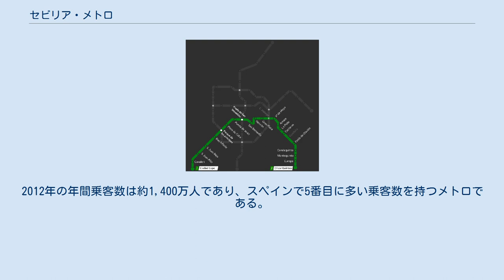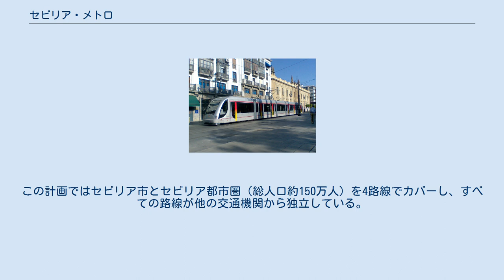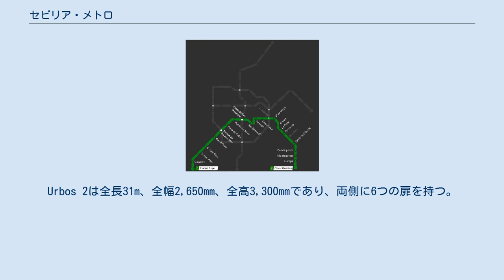セビリア・メトロ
セビリア・メトロ(スペイン語: Metro de Sevilla, 英語: Sevilla Metro)は、スペイン・アンダルシア州・セビリア県・セビリアを中心とするセビリア都市圏で運行されているメトロ（地下区間を有する都市鉄道、地下鉄）。
セビリア地下鉄とも。
 延長距離は18km。
他の鉄道と接続せず、完全に独立した路線である。
全駅にホームドアが設置されている。
マドリード（マドリード地下鉄）、バルセロナ（バルセロナ地下鉄）、バレンシア（バレンシア地下鉄）、ビルバオ（メトロ・ビルバオ）、パルマ（パルマ・メトロ）に続いてスペインで6番目に建設されたメトロである。
2012年の年間乗客数は約1,400万人であり、スペインで5番目に多い乗客数を持つメトロである。
 当初の計画 1970年代には3路線を有してセビリア市内で完結する地下鉄の建設計画があり、1974年に建設が開始されていくつかのトンネル工事が始まったが、歴史的建造物に被害を与える恐れがあるとして1983年に計画が中断された。
予測より人口増加が鈍かったセビリアにおける、地下鉄の経済性にも疑問符が付けられていた。
 1999年、セビリア市長によって設立されたセビリア・メトロ会社によって新たなメトロの建設計画が策定された。
2006年に1号線の建設工事が完了する予定だったが、1号線の開業は2009年4月2日まで遅れた。
この計画ではセビリア市とセビリア都市圏（総人口約150万人）を4路線でカバーし、すべての路線が他の交通機関から独立している。
 2014年時点の路線図 セビリア・メトロではCAF社製のUrbos 2を計17編成使用している。
Urbos 2は全長31m、全幅2,650mm、全高3,300mmであり、両側に6つの扉を持つ。
定員は1編成当たり192人であり、座席数は60席である。
空調を備えており、架線から750Vの電圧を得る。